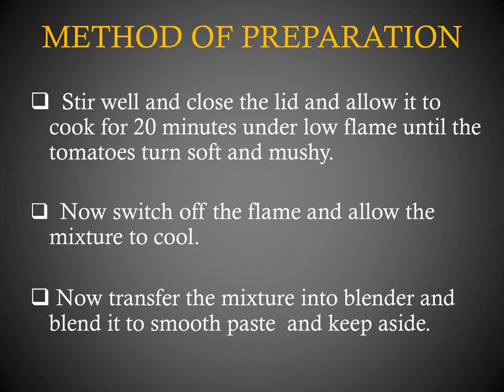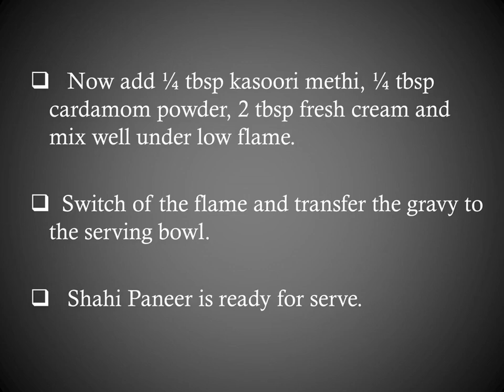SHAHI PANEER RECIPE - STEP BY STEP PREPARATION METHOD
In this video, we are going to see how to Prepare Shahi Panner, Step by Step Preparation Method.
I hope you find this video useful. Please do try this recipe & share your feedback about this recipe in the comments below.